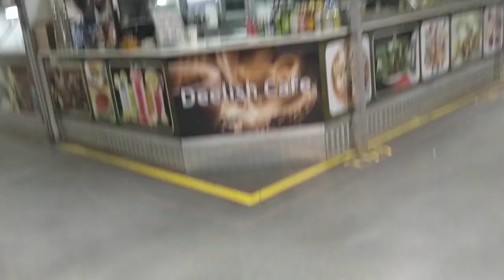Sydney Australia Affordable Shopping | Visit l cheapest l Budget Shopping l Evening Rush | 4K HDR